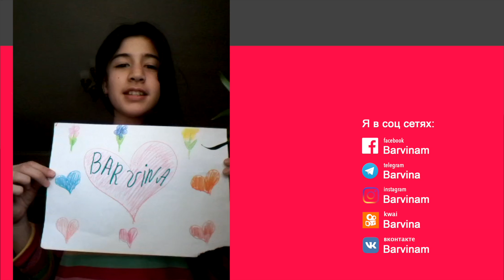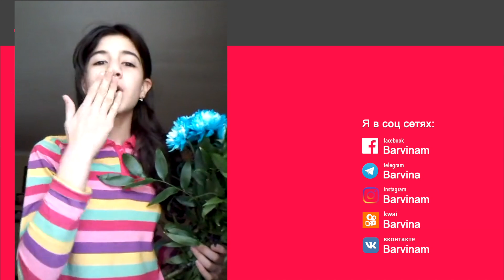Я СНОВА НЕВЕСТА Барвина выходит замуж